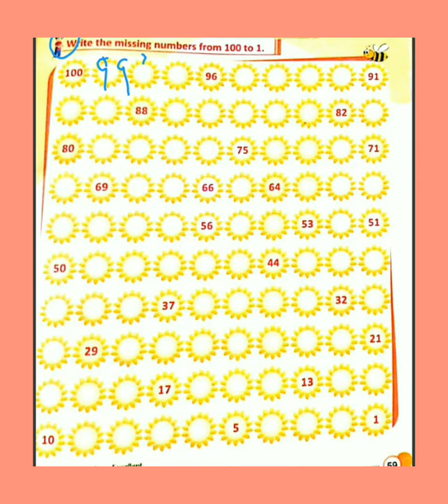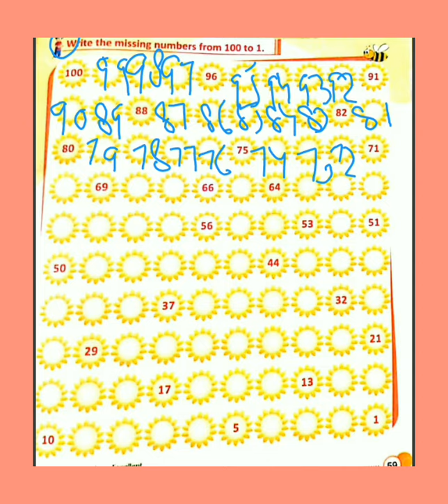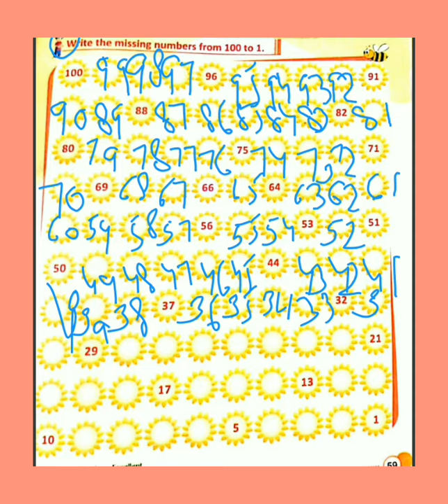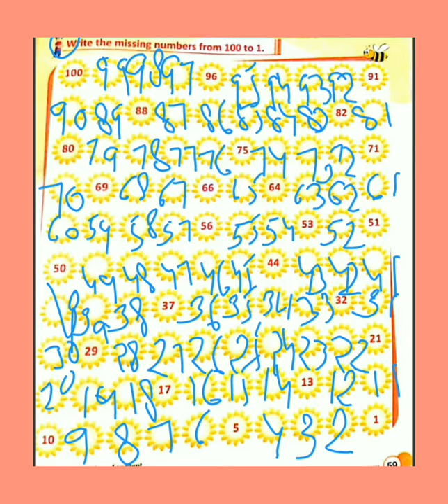Backward counting 100 to 1 | Mathematics | class kg